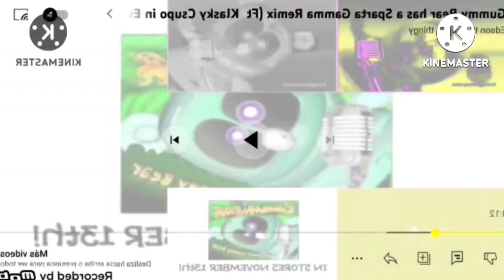I Hate The Render Pack Collection 245 Powers More